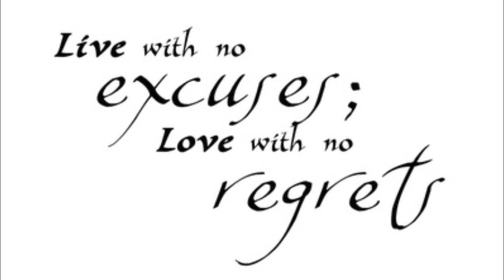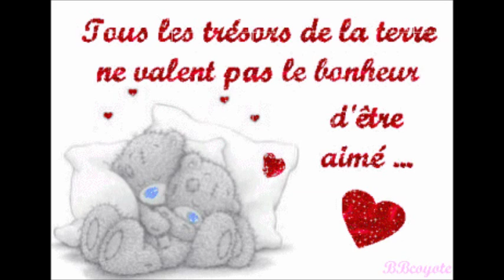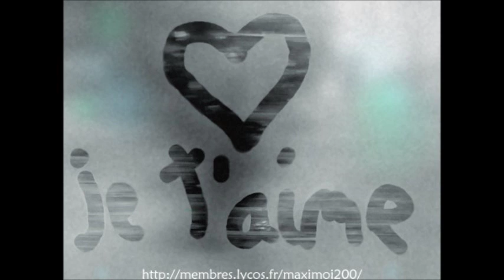"Laisse le destin l'emporter" par Mado Mélodie en duo avec Enrique Iglesias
Reprise de Tired Of Being Sorry (Laisse Le Destin L'Emporter) (feat.Nâdiya) - Enrique Iglesias